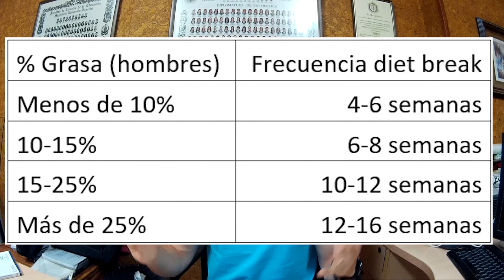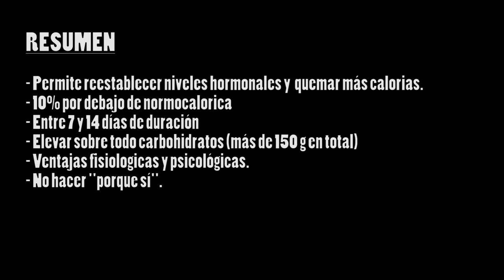CÓMO ACELERAR EL METABOLISMO. DIET BREAK o DESCANSO DE DIETA en español 🏋💪🍎🍞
En este video te voy a explicar por qué has dejado de perder grasa, y que hacer para eliminar la grasa restante cuando te has estancado. Las dietas para adelgazar, a menudo son demasiado bajas en calorías, y esto lleva a que el cuerpo se adapte y deje de quemarlas.
Debido a varias adaptaciones que se producen en tus hormonas: sobre todo por la reducción de la leptina, que es la hormona que se encarga de controlar la sensación de apetito y, en parte, la actividad inconsciente que realiza tu cuerpo. Por eso, hacer un descanso de dieta puede ser lo que necesitas para seguir bajando y conseguir marcar abdominales en la playa.

¿Qué es un diet break, descanso o pausa de dieta?

El diet break consiste en elevar las calorías que se consumen durante un periodo de tiempo de 10 a 14 días como mínimo. Es similar a lo que se hace en un refeed o carga de carbohidratos, sin embargo, se ha demostrado que resulta mucho más útil a la hora de reestablecer el metabolismo, porque el refeed se hace durante muy poco tiempo y el cuerpo "ni se entera". Las calorías se elevarán por medio de los hidratos de carbono, consumiendo un mínimo de 100-150 gramos diarios, aunque dependerá de nuestro peso corporal y actividad. También puede hacerse sin contar macronutrientes, y comiendo de todo moderadamente.

¿Como hacer un DIET BREAK o PAUSA EN LA DIETA?

Se pueden subir las calorías de un día para otro, pero si piensas que de esa forma vas a engordar puedes hacerlo subiendo algunos gramos de carbohidratos durante varios días hasta llegar a las calorías de mantenimiento o algo por debajo. Más abajo dejo el enlace a un vídeo donde enseño como calcular tus calorías de mantenimiento.
Una vez se acaba el periodo de 10 a 14 días, se vuelven a bajar las calorías y podrás seguir bajando de peso comiendo lo mismo o más que antes o incluso más.

¿Cuando hacer un diet break o descanso de dieta?

Son multiples los síntomas que nos pueden indicar que es necesario hacer un diet break, en todo caso siempre debemos llevar al menos 4 semanas de dieta estricta sin bajar de peso y con alguno de los siguientes factores añadidos:

- No hay margen para bajar calorias porque ya estás comiendo muy poco.
- Sensación de debilidad exagerada.
-Cambios de ánimo.
- Marcada pérdida de fuerza y rendimiento.
- Te vas a ir de vacaciones y estas "obligado" a subir las calorías durante ese periodo.
- Otras razones descritas en el video.

Espero que si teneis alguna duda me lo hagais saber en los comentarios.

A SEGUIR CRECIENDO! 💪🍎🏋

- Qué es el diet break: 3:00
- Como hacerlo: 6:34
- Cuando es necesario: 7:55